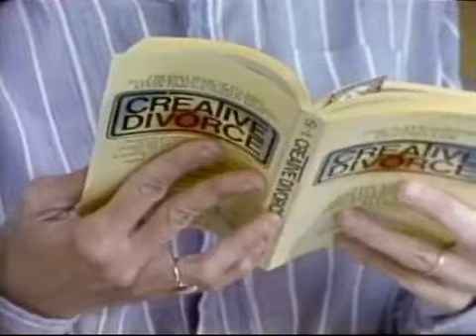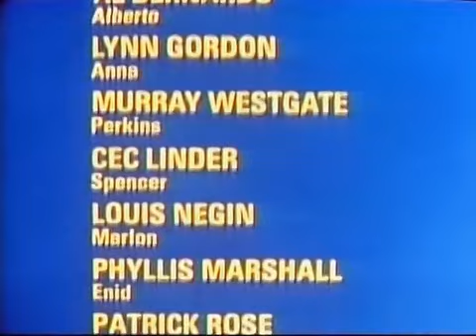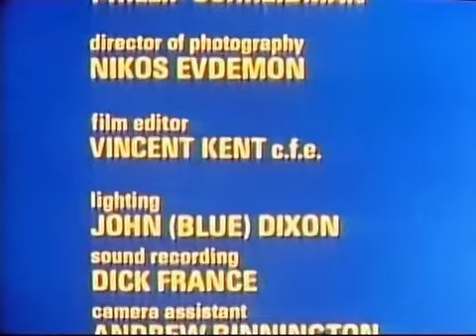Seeing Things S01E01 I May Be Seeing Things, But I'm Not Crazy